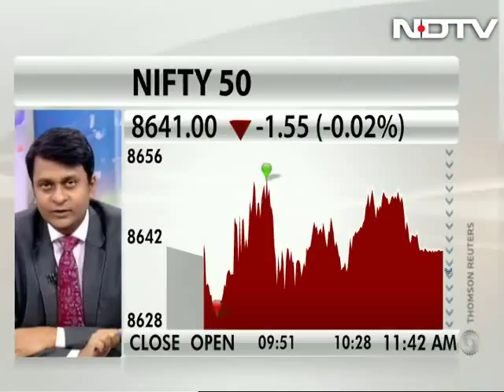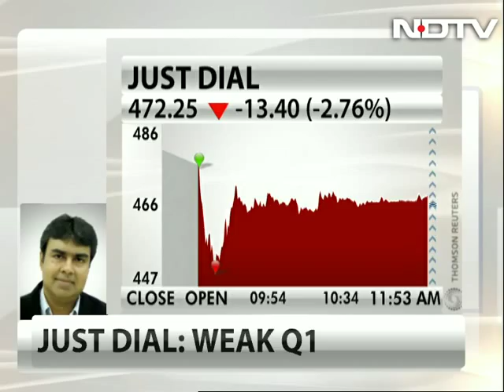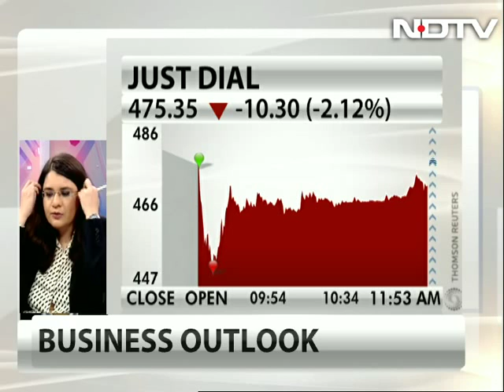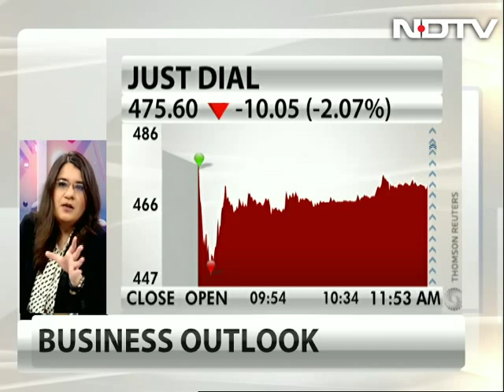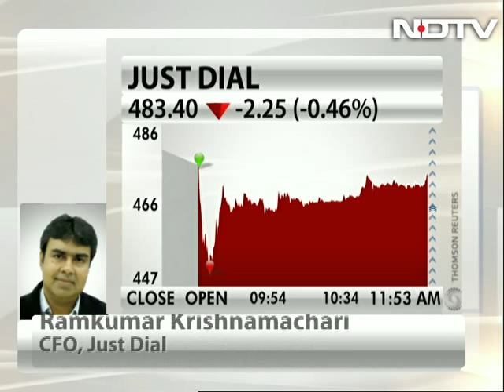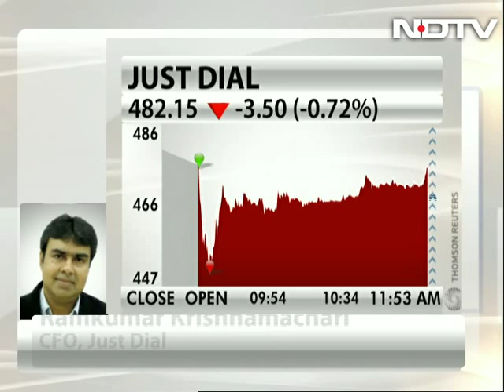Just Dial CFO explains Q1 earnings miss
Just Dial's Chief Financial Officer Ramkumar Krishnamachari says the company did not execute its sales expansion in time to maintain growth. The benefits of recent expansion will start showing from Q4 onwards, he added.